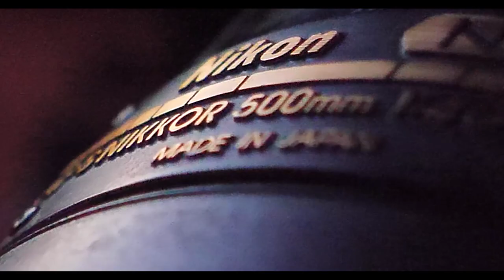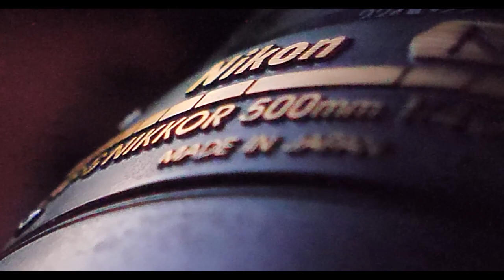Bird Photography | Photographing the Greenshank!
Went out to the coast in hopes of photographing any migrating shorebirds on thier way down south as fall is creeping on, I did forgot to actually vlog but I had an amazing morning photographing the so beautiful greenshank, hope you enjoy this video!

Camera Equipment:
Nikon D500
Nikon 500 f4g ed vr
Nikon 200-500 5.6e ed vr
Panasonic Lumix DC-GH5
Panasonic Leica DG Vario-Elmarit 12-60/2,8-4,0 ASPH Power OIS

Sound:
Zoom F1 lav mic
Zoom H1n
Röde video mic

Accessories:
Tragonpan 500 v4 camera bag
Tragopan Hokki v2 photoblind